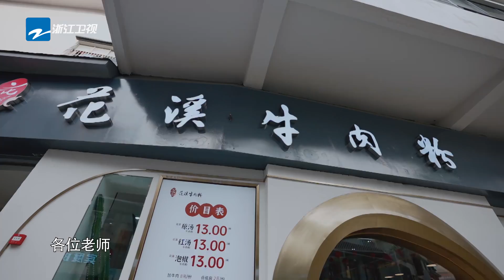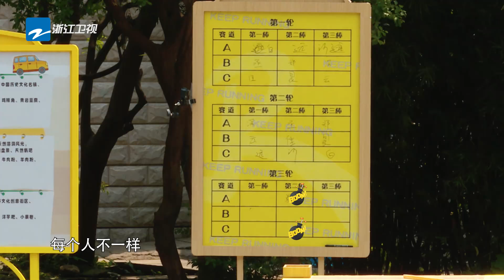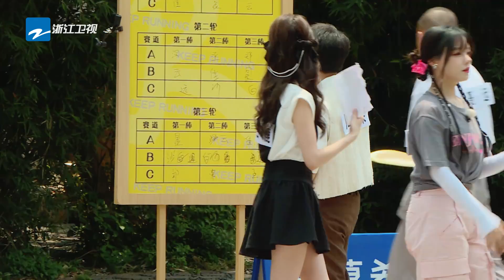【跑男来了 EP5】周深贴屁味胡子yue了 白鹿范丞丞吃播疯狂嗦粉 奔跑吧11 20230522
《奔跑吧》第十一季开播啦！4月21日起每周五20:20正片准时上线~爱心管够，快乐也管够！李晨 Angelababy 郑恺 沙溢 白鹿 周深 范丞丞 宋雨琦 全新阵容集结！快来和奔跑家族一起开启新一季的美好奇幻旅程吧！🏃‍♂️🏃‍♂️🏃‍♂️